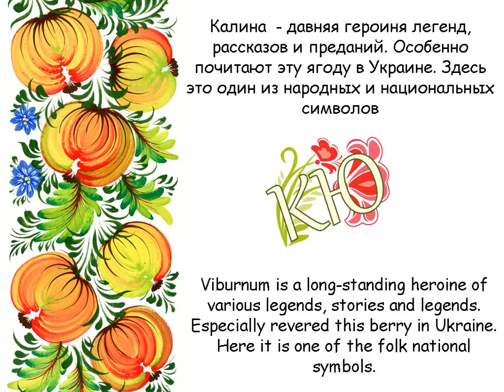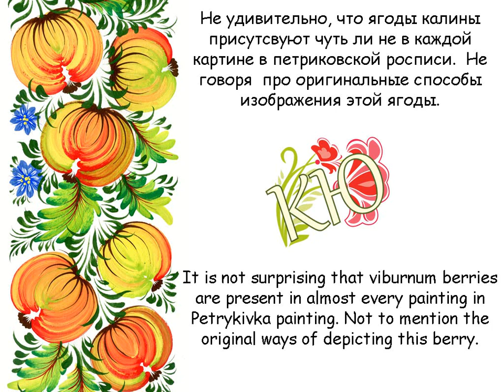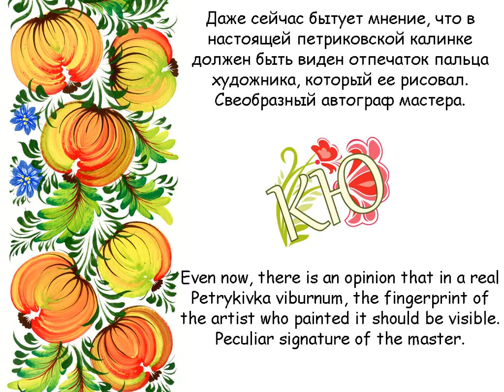Петриковская роспись. Любительские заметки. Выпуск 8 - Калина.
Интересная и необычная информация о Петриковской росписи в небольших видео-роликах с титрами и иллюстрациями. В выпусках "Петриковская роспись. Любительские заметки "  хочу поделиться с Вами информацией, которую читала, собирала несколько лет.  Всю найденную информацию и иллюстрации с Петриковской росписью я разбила на небольшие тематические видео-ролики. Каждый следующий выпуск "Петриковская роспись.

Серия 8 - Калина. Сегодня мой рассказ про калину. В Украине это один из народных и национальных символов.  Много легенд, поверий и традиций связано с этой ягодой.
Больше картин петриковской росписи с калиной можно увидеть в ФБ в альбоме "Калина на лугу" группа Петрикивна

Petrykivka painting. Amateur notes. Interesting and unusual information about Ukrainian folk painting. Petrykivka painting is one of the brightest pages in the history of Ukrainian culture. In 2013 this decorative technique originating from a small Ukrainian village was acknowledged a part of world’s intangible cultural heritage and was included in the corresponding list of UNESCO. Illustrations with Petrykivka painting in my  hematic video clips.

Episode 8 - Viburnum and Petrykivka painting. Today is my story about viburnum. In Ukraine, it is one of the  national symbols. Many legends, beliefs and traditions are associated with this berry.
More paintings of Petrykivka painting with viburnum can be seen in the FB in the album "Viburnum in the meadow" Petrikivna group